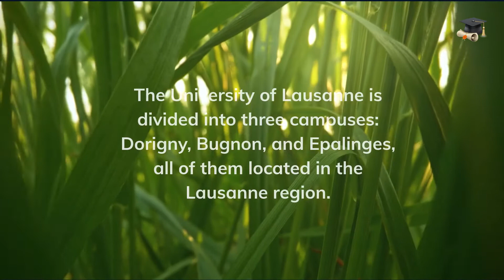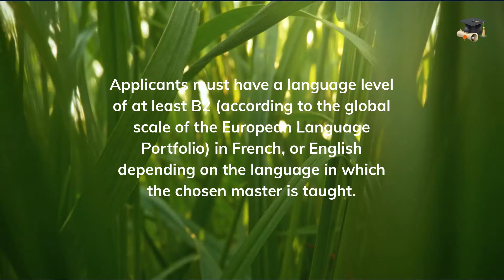CHF 1,600 from the Masters Scholarship at The University of Lausanne in Switzerland, year 2021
👉 ABOUT THIS  🎥 VIDEO 👇

The University of Lausanne offers a Masters’s Scholarship in Various Areas for successful international students. The course starts in September 2022.

The University of Lausanne is divided into three campuses: Dorigny, Bugnon, and Epalinges, all of them located in the Lausanne region. Founded in 1537 as a school of Theology, it was named a university in 1890.